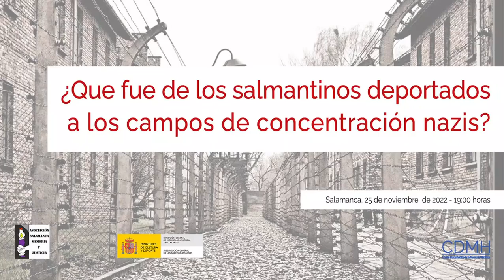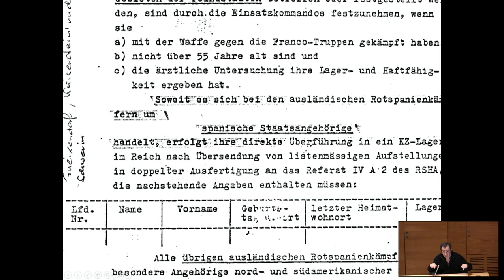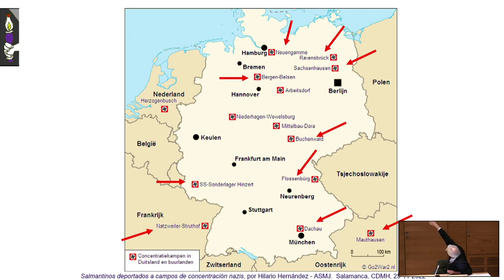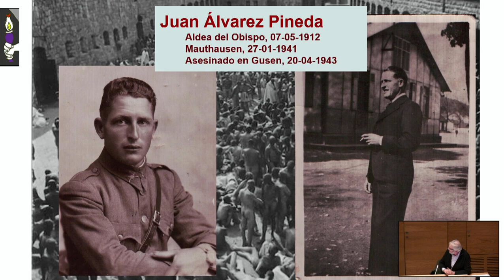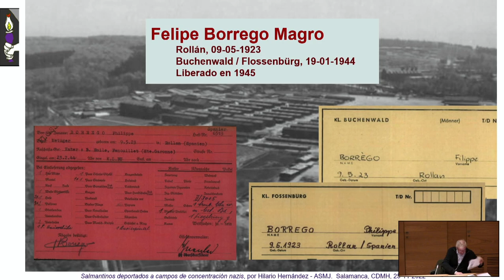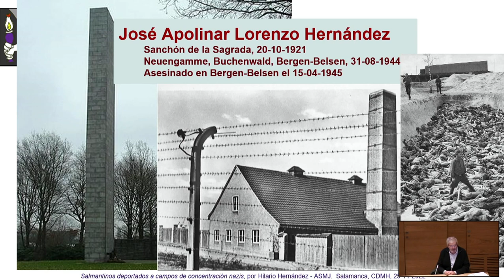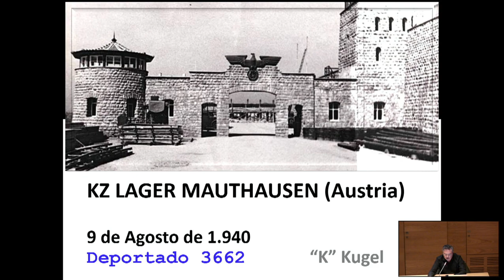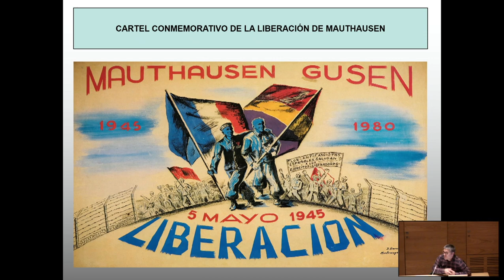Salmantinos deportados a campos de concentración nazis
¿Qué fue de los salmantinos deportados a campos de concentración nazis?"

Charla coloquio celebrado en el Centro Documental de la Memoria Histórica el 27 de noviembre de 2022